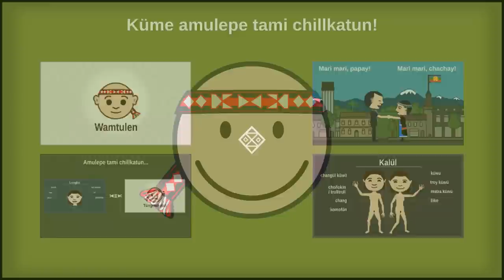Bienvenida - Küme akunkonpaymün!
Mensaje de Bienvenida  al proyecto "Küme Amulepe Tami Chilllkatun" - Materiales para la Enseñanza y Aprendizaje del Mapudungun.
Pronunciación y vocabulario: Victor Carilaf.
Dibujos y animación: Fiestoforo